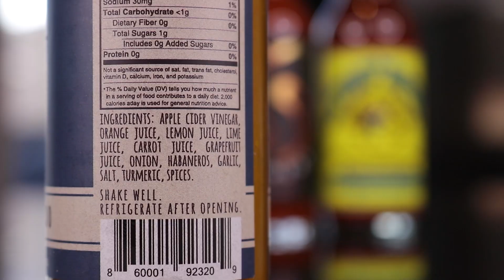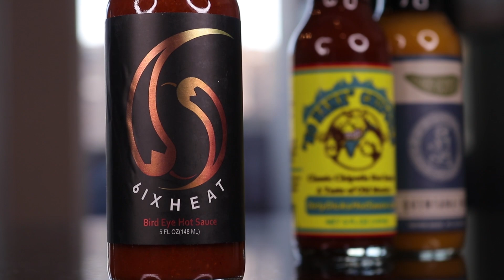Our New Favorite Hot Sauce | Dirty Dicks | Clark+Hopkins | 6IXHEAT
Today we're trying three delicious hot sauces! One from Dirty Dicks, one from Clark+Hopkins, and one from 6IXHEAT

Song 1
Artist: _91nova
Song: Done-Zo

Song 2
Artist: Sarah, the Illstrumentalist
Song: Celebrate You

Our mailing address to send us items:
3023 N. Clark St.

Kourtny Basinger
Eric Bartgis
Dawn Kotecki
Kiel McClelland
Cindy Brown
Brian Yaczik
Garrett Lenox
Brian Yaczik

Steven Carrington
Kourtny Basinger
Amanda Evans
Mitch
David Knopf
Eric Bartgis
Matthew Fritz
Ronald Ely
Dan Hunt

David Naughton
Alex Andrews
Jamie Gordon-Kamm
Nancy Keith Remling
Cody Leach
Amanda Sartain
Matt Williams
Jessi Moths
Christopher Protain

Brent Gilliam
Derek Anderson
Joe Watt
Cedric Hurst

Charles Currier
Jeremy Walden

Gregory Tait
Billy Brackeen Jr
Charley Carey
Slippy Jones!
Kevin Kreiner
Bill Barrett (paid the $108 year in full!)
Damien Wilson
Sean Hanley
Karla Lindeman
Bobby Hall
Chris McKay
Keith Matras
Erin Bell (paid the $108 year in full!)
Matthew Menentowski
Derek Strong
Alana Packard-Armendariz
Brooke Winkler
Derek Strong
Jacquie Desmond
Sapan Patel
Ryan Buckman
Kyle Hopfensperger
Art Brown
Chris Michela
Monica Mars
TEAM WELBY!!
Matt Verdi
Brian Houser
Orin Dix
Kevin Fandry
Jacob Reed
Arthur Brown
MrVkng9099
Nick Wass
Kori Koschalk-Newmister
Debbie Ely
Cinny Hayes
Jackie Heroux

Batman himself

Keisha Eady
Kyle Kelm
Chuck Gordon
Evil Ernie
Lea Bonikowski
Michael Goodrich
Jamie
Curtis Kolbe
Jason Green
Pinche Borracho
Kelsey Reagan
David Black
Robert Cabbage
Ross Golding
Andre Smith
Toni Cooper
Kathy Jones
Shelly Hudson
Bill Sinkinson
Dustin Ring
Alex Kalogeropoulos
CJ Gall
Jeff Ohlrich
Hannah-Elizabeth Morris
Michael Goodrich
Big Mitch
Chad Munson
Steven Carrington
Michael Malone
James Smith
CJ Moore
WonderMedia
Shay and Julie Moore
Dustin Anderson
Steven Berger
Joseph Rutherford
Steve Bradford
Chris Voss
Justin E
Lee Lawson
Steven Edgell
Juliet Bagel
Doug Clemann
Jason Jones
Christopher Haines
Eric Ely
Eric McCloskey
Anjelica Jesus
Michael Hopper

Patrick Canale
Jason Harrison
Brian Finley
Drew Braston
Jewel M
Hansel Infante
Bailey Medlin
Johnny Is
Andy Armstrong
Jen Anderson
David Cooper
Dewey Cole
Molly
David Jackson

Kevin E
Robert Johnson
Mr Rican
Daniel
Dalton
Kevin Bastian
Juliet Hagle
Christopher George JW
Brianne Gasser
SMitchell
Jonathan Smith
Jeffrey D'Agostino
Gavin Provost
Dimitri Kaye
Jeremy C
Partrick
Dawnn Gray
Hunter
Joe S
Doug H
Brandon Long
Scott Hinden
Dean Diamond
The Midwest Brew Review
Ryan Brown
Adam Ehlers
Robert Mattei
Tiffany Myton
Colleen Maxwell
Justin Hazard
Amanda Harvey
Nearly Worthless
Jo Espanol
Josue Baez
It's Raining Babies
Joe Norskov
Sean Levings
Michael Medhurst
Matt Lewis